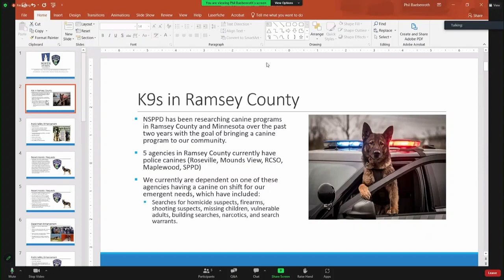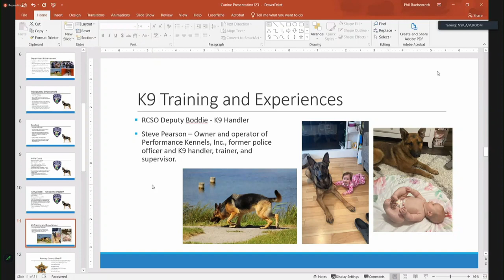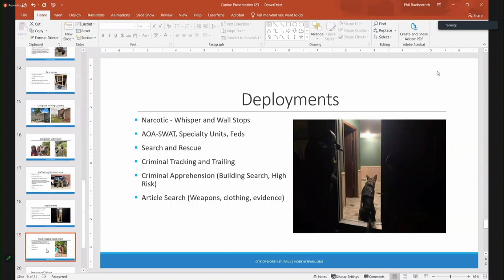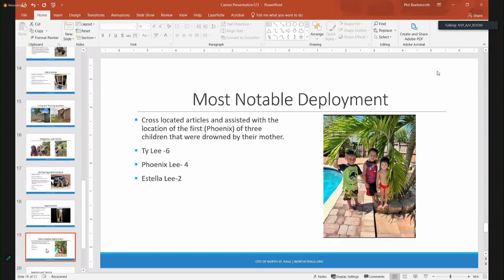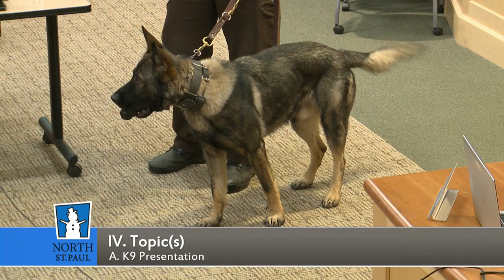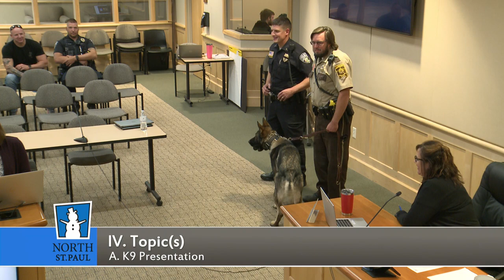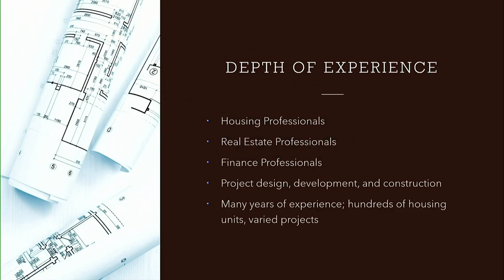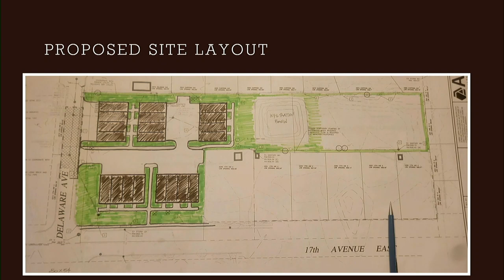North St. Paul Workshop 2023-07-18